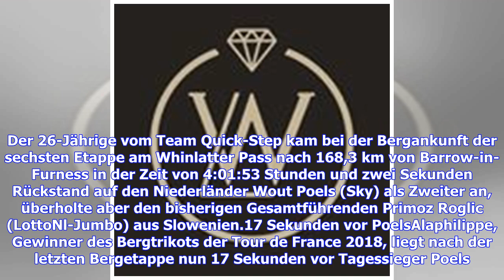Rad, Tour of Britain: Julian Alaphilippe vor Gesamtsieg - Sütterlin 10.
Sie sind hier: 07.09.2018 / 17:11 Uhr - von Sportinformationsdienst / Lesedauer: 2 Minuten vergrößernverkleinern Julian Alaphilippe ist dem Gesamtsieg sehr nah © Getty Images Julian Alaphilippe erreicht bei der sechsten Etappe der Tour of Britain Platz zwei und steht kurz vor dem Gesamtsieg. Jasha Sütterlin ist Gesamtsechster. Der französische Radprofi Julian Alaphilippe steht kurz vor dem Gesamtsieg der Tour of Britain. Der 26-Jährige vom Team Quick-Step kam bei der Bergankunft der sechsten Eta...